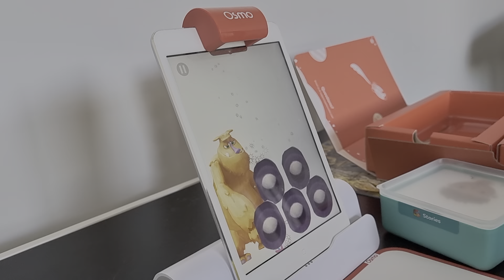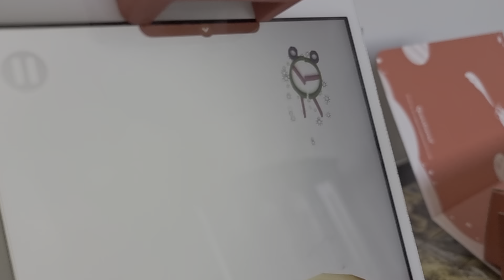Reyaansh playing with Osmo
Osmo for kids, very good learning game/app can be played on your ipad. learn numbers, abc and many more fun activities.